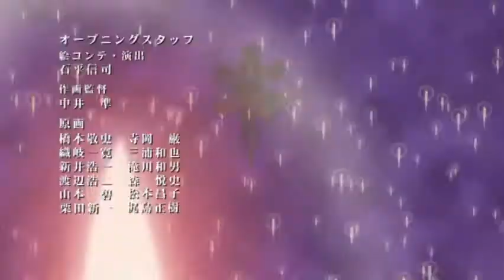Tokyo Majin Opening 1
☞ Anime ~ Tokyo Majin Gakuen Kenpucho: Tou
☞ Animation Studio ~ AIC Spirits, BeSTACK
☞ Song ~ 0:00 a.m.